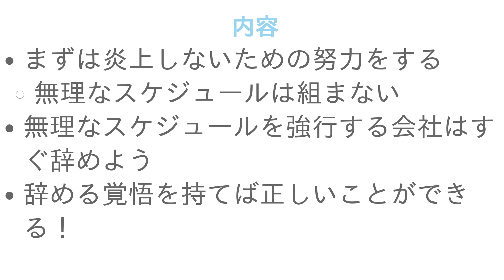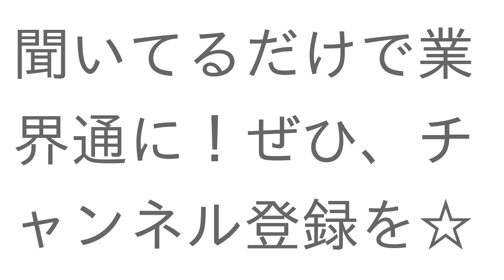システム開発で『炎上』した時に【自分だけ助かる方法】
00:00 はじめに

00:35 まずは炎上しないための努力をする
01:12 無理なスケジュールは組まない
02:05 無理なスケジュールを強行する会社はすぐ辞めよう
02:55 辞める覚悟を持てば正しいことができる！